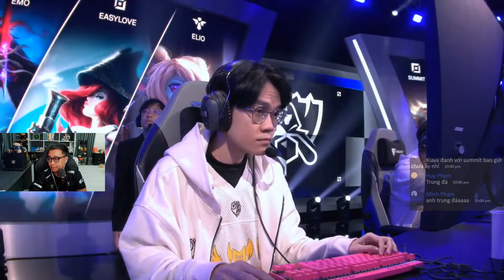Bình Luận GAM vs R7 | Game 1 | Vòng Play-in - CKTG 2024 [Nhánh Thắng]